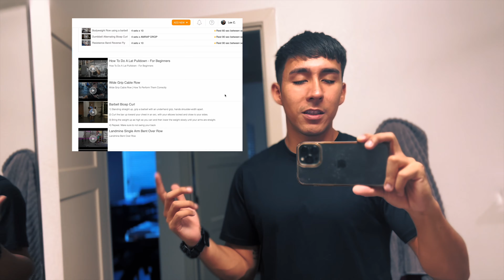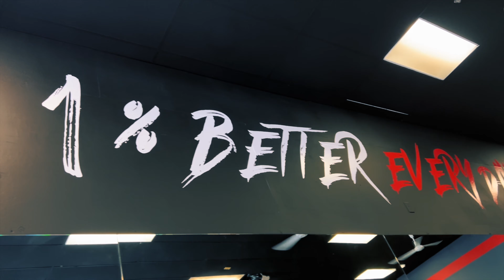ONEPERCENTER ATHLETICS: Year 2 What it Do (Pull Day Workout)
Starting to prioritize my own training. Feel Free to take a look. =) OnePercenterWay.